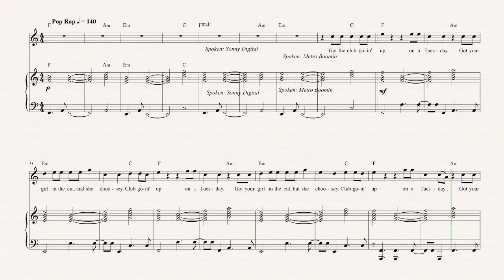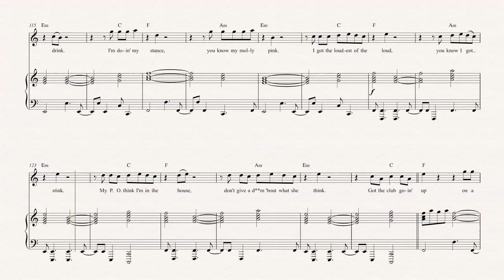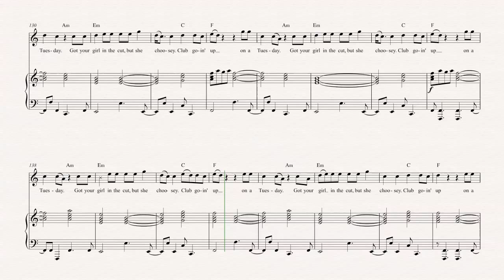Violin - Tuesday - ILOVEMAKONNEN ft. Drake Sheet Music, Chords, & Vocals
Violin sheet music, chords, and vocals of Tuesday -  ILOVEMAKONNEN Learn to play Tuesday Music and play along!